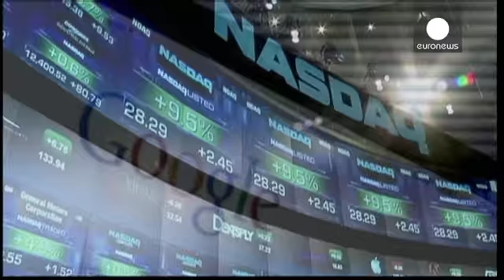Акции Google подорожали на 13% - economy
Акции компании Google в пятницу выросли в цене на 13%,...

Акции компании Google в пятницу выросли в цене на 13%, преодолев отметку в 1 тысячу долларов за штуку - так высоко они не оценивались никогда.

Причиной, вызвавшей подорожание, стал отчет Google за 3 квартал. В нем отмечается, что выручка компании выросла за этот период на 12% в сравнении с аналогичным отрезком прошлого года и составила 14,89 миллиардов долларов. Чистая прибыль Google составила 2,97 миллиарда долларов, увеличившись за год на 36%.